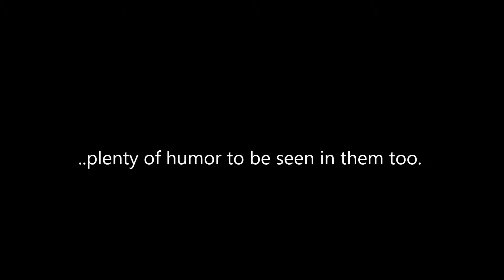Meet Burrow.... (lol)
..then, meet the laughs, that came from the comedic mood this man put me in.. from trying so hard, with his persona..

This is taken from another clip, from WDEF television, I edited the original clip.

Why?

For the greater good. That's why..